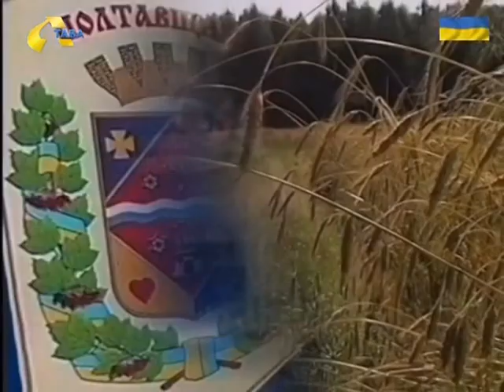Начало эфира после профилактики канала Лтава (Полтава, Украина). 07.09.2015